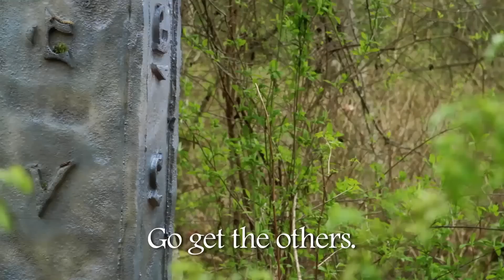JourneyQuest Season 1 - Behind the Scenes Ep. 1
JourneyQuest Season 1 - Behind the Scenes Ep. 1: The Beginning